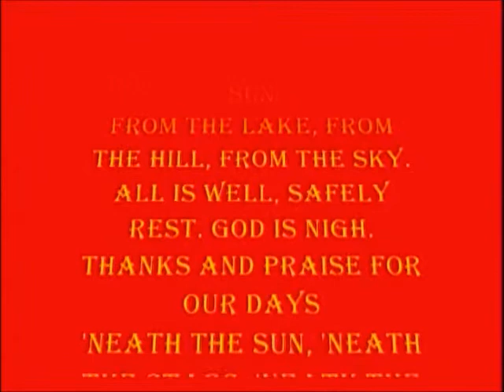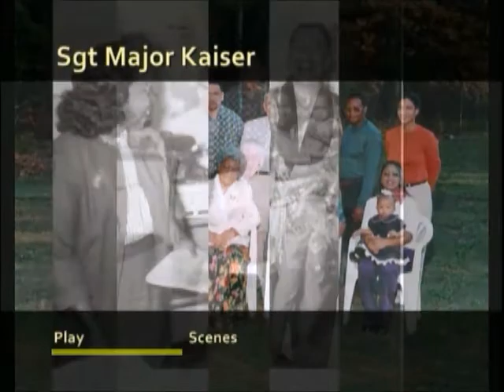SgtMajorKaiser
In Loving Memory of Sgt. Major Eddie Leo Kaiser